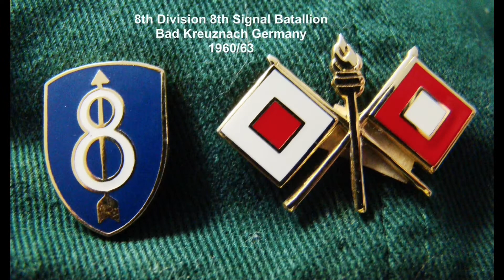Chuck Dodds passing 8 11 21